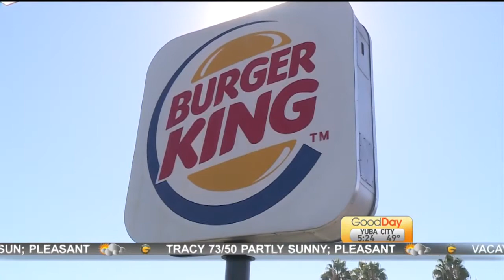Haunted Sacramento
Marianne takes a look at some of the most haunted places around Sacramento